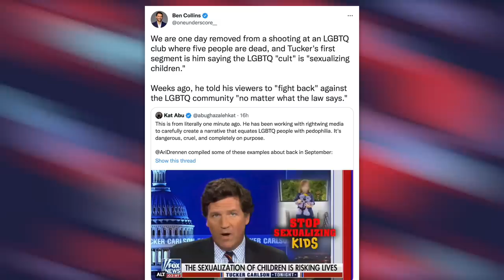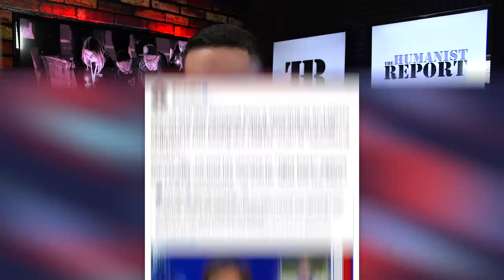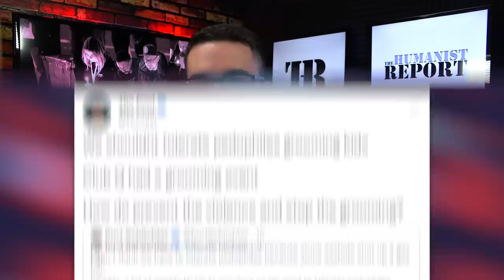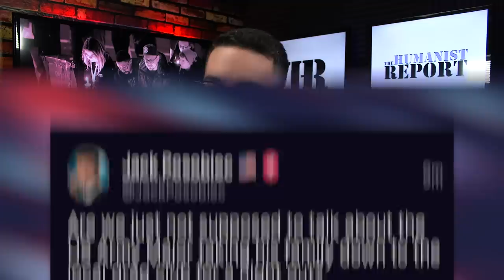Right-Wing Propagandists Slander Hero Who Stopped Club Q Shooter, Blame Victims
Right-wing propagandists immediately got back to slandering LGBTQ people just days after the Club Q shooting caused 5 deaths and dozens of injuries. Right-wingers like Tim Pool are not only rationalizing the violence, but blaming the victims and even going so far as to slander one of the heroes who stopped the shooter.